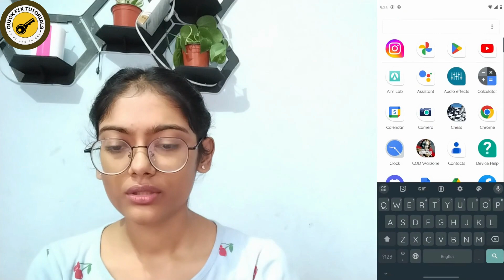How To Add Bounce On Snapchat?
Welcome to QuickFixTutorials! Are you eager to learn how to add a fun and lively bounce effect to your Snapchat snaps? Look no further! In this comprehensive tutorial, we'll guide you through the steps on how to add bounce on Snapchat effortlessly. Whether you're new to the Snapchat bounce feature or just want to enhance your snaps, we've got you covered. By the end of this tutorial, you'll be creating engaging and entertaining snaps with the bounce effect.

00:12 - Introduction to Adding Bounce on Snapchat
00:35 - Step-by-Step Guide to Snapchat Bounce Effect
00:59 - Tips and Tricks for Bounce Snap Mastery

Feel free to use this content for your video on "How To Add Bounce On Snapchat" on your channel, "QuickFixTutorials.